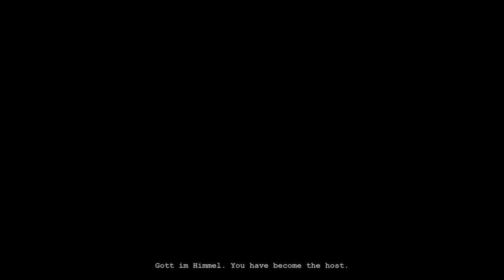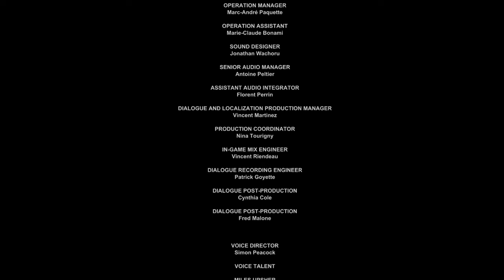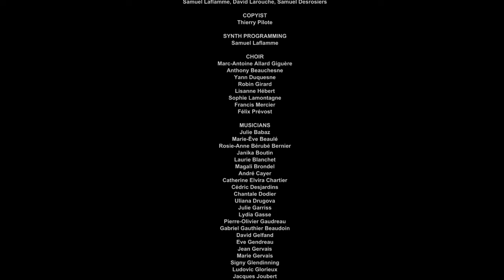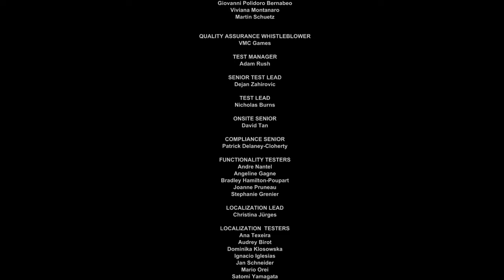Outlast Silent Gameplay No Commentary Ending